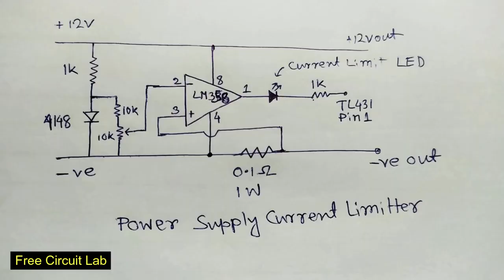SMPS battery charger repair/ sprayer machine charger/ dth SMPS repairing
smps repairing inhindi
How to repair SMPS hindi
DTH SMPS
power supply repair
battery charger smps repair
how to repair sprayer machine charger
charger repair